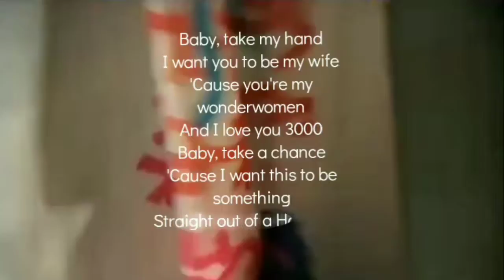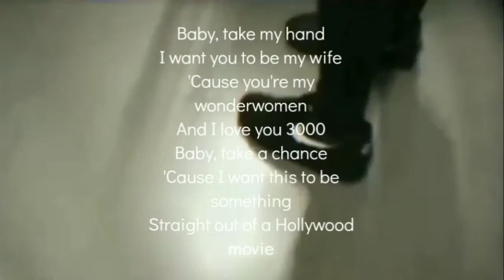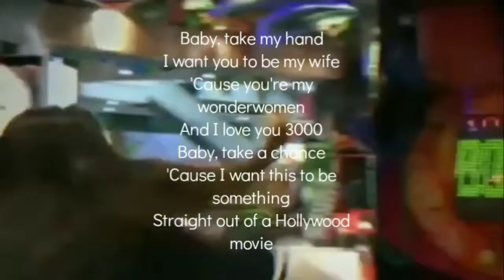Stephanie Poetri_i love you 3000 (Acoustic Male Version With Lyrics)